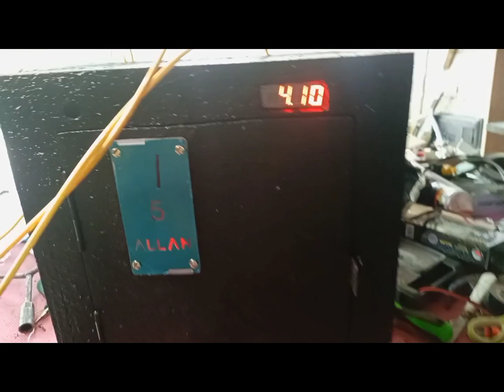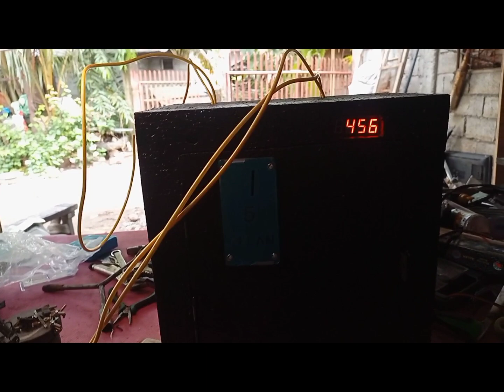LIGHTS VENDO FOR GYM